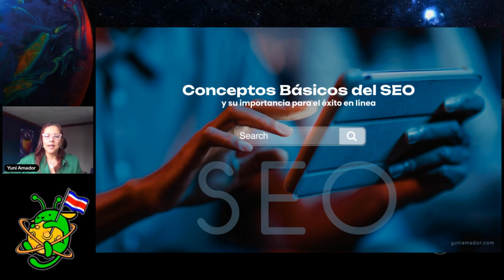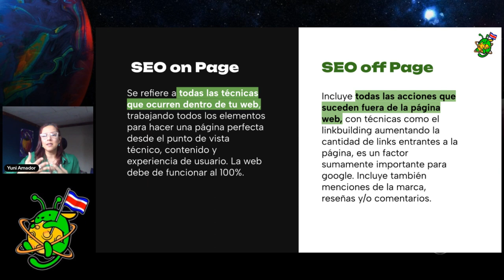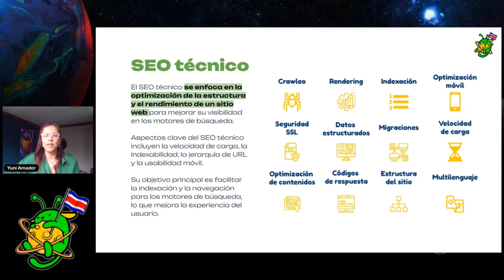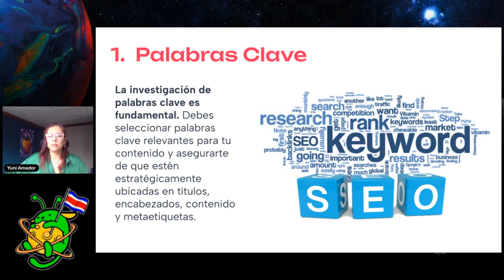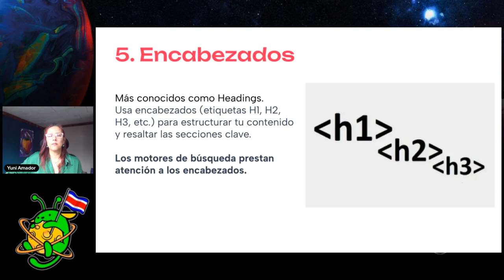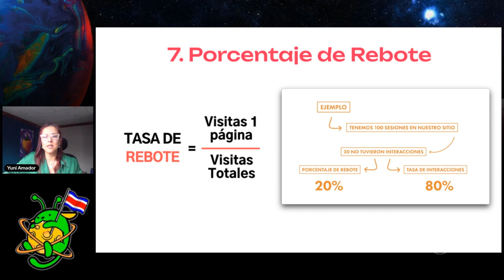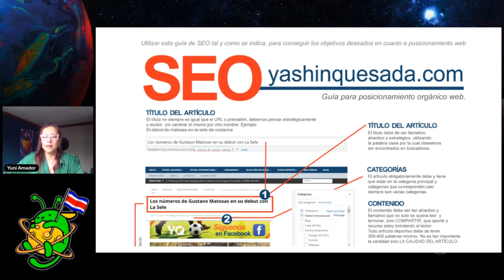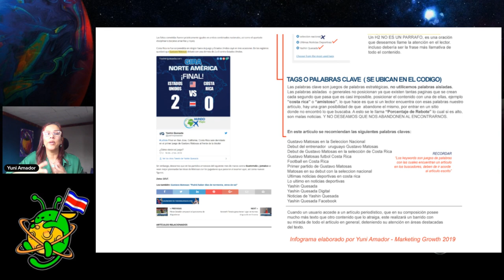Conceptos básicos de SEO y su importancia para el éxito en línea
Una presentación orientada al posicionamiento orgánico y en conjunto ahora que salió el G4 la medición de eventos (lo que llamábamos objetivos en Universal Analytics).